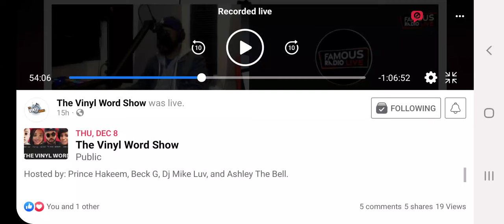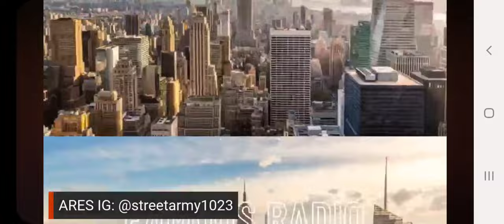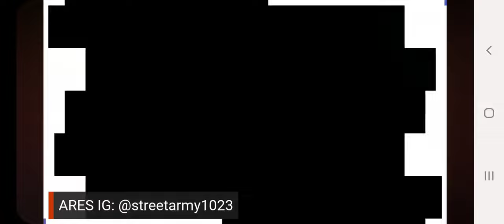ARES of STREET ARMY 's INTERVIEW @ FAMOUS RADIO LIVE - THE VINYL WORD SHOW 12/8/22 Pt. 1